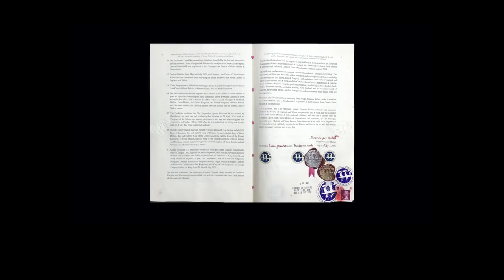THE HIDDEN KING Joseph Gregory Hallett King John III | Part 3